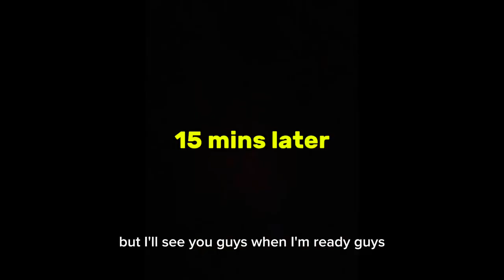￼ Skipton Mini Holiday part 3 (￼leaving skipton exploring Harrogate LAST PART)